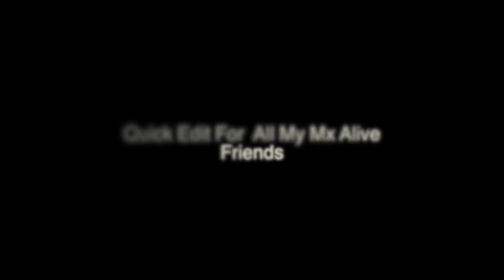Mx Alive Throwback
This video is about Mx Alive Throwback